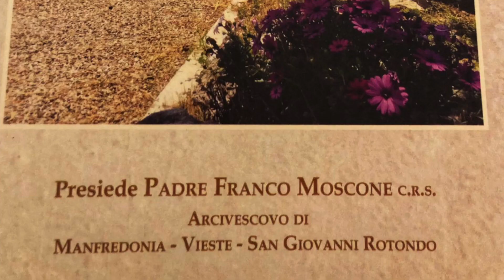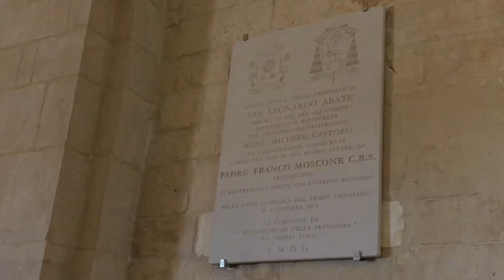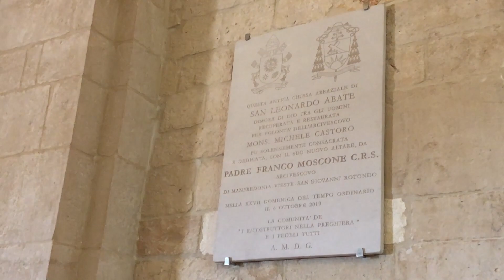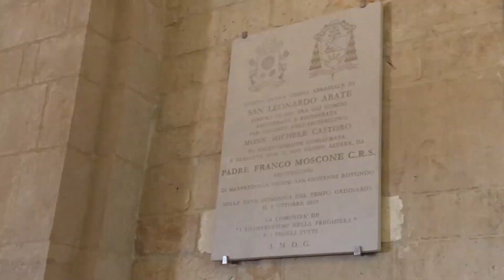Dedicazione Altare Abbazia San Leonardo di Siponto 6 ottobre 2019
E' stata una cerimonia commovente e molto partecipata quella della dedicazione di San Leonardo in Lama Volara avvenuta domenica 6 ottobre. Una cerimonia di dedicazione di una chiesa non è un avvenimento consueto nella vita di una diocesi, di solito il rito inaugura un nuovo edificio di culto e per questo si celebra una volta sola per ciascuna chiesa, ma a San Leonardo,  in conseguenza ai lavori di restauro tenutisi dal 2014 al 2016, che l'hanno riportata all'antico splendore, il vecchio altare è stato rimosso e sostituito da uno conforme ai dettami del Concilio Vaticano II, quindi, pur essendo stata edificata l'abbazia nell'XI sec. e dedicata nel 1951, si è resa necessaria una nuova dedicazione.

Ma cosa succede durante questa cerimonia? È uno dei riti liturgici più suggestivi e coinvolgenti e comincia con una processione verso l’edificio da dedicare, che sulla porta d’ingresso è consegnato al vescovo dai rappresentanti della comunità, dai progettisti e dalle maestranze. Una volta entrati, il vescovo asperge il popolo e le pareti del nuovo edificio in memoria del Battesimo. La liturgia della parola si svolge come al solito durante la messa.

Seguono i riti propri della dedicazione. Dopo il canto delle litanie dei santi sono deposte sotto l’altare le reliquie di martiri o di altri santi, nel caso di San Leonardo sono state deposte le reliquie di Sant'Aquila, San Ciriaco e Santa Modesta, già presenti nel vecchio altare, insieme alle reliquie dei Santi Antonio Primaldo e i suoi compagni, martiri di Otranto.

Quindi il vescovo canta la solenne preghiera di dedicazione. Seguono altri tre riti: l’unzione dell’altare e delle pareti, a ricordare che, come Cristo, anche i cristiani sono un popolo consacrato a Dio, l’incensazione dell’altare, del popolo e delle pareti, perché la chiesa è luogo della preghiera che sale al Padre come l’incenso profumato, e perché l’assemblea liturgica è il tempio santo di Dio e quindi è avvolta dalla nuvola d’incenso in segno di onore, quindi c'è l’illuminazione a festa dell’altare e della chiesa, perché Cristo è la luce che risplende sul suo popolo e sul mondo intero.

Padre Franco Moscone, vescovo della diocesi  di Manfredonia - Vieste - San Giovanni Rotondo, si è detto molto emozionato di dedicare questa chiesa così importante e così legata al culto Micaelico essendo un luogo di sosta dei pellegrini verso il santuario di San Michele.

Al termine della funzione Padre Ciro Mezzogori, della comunità dei Ricostruttori nella Preghiera a cui è affidata la custodia dell'Abbazia di San Leonardo, ha ringraziato tutti coloro che hanno contribuito all'organizzazione del rito e coloro che hanno partecipato alla ricostruzione dell'abbazia. Ha quindi ricordato e ringraziato il compianto Mons. D'Addario, che acquistando il monastero, fino ad allora proprietà privata, ha dato il via alla ricostruzione dell'Abbazia, e poi, visibilmente commosso, Padre Ciro ha ricordato con affetto Mons. Castoro che si è interessato affinchè i lavori procedessero e ha affidato la custodia dell'abbazia alla comunità dei Ricostruttori perché fosse abitata e di nuovo in attività. Padre Ciro, inoltre, ha messo anche in evidenza quanto sia necessario che San Leonardo diventi più accessibile, perché tutti possano godere delle sue bellezze in sicurezza. Ha ringraziato anche Padre Franco che, con la sua partecipazione alla dedicazione ha confermato la presenza dei Ricostruttori a San Leonardo, esternando a nome di tutta la platea l'affetto che in così poco tempo è riuscito a conquistare.

Alla cerimonia erano presenti anche l'arch. Francesco Longobardi, direttore dei lavori, e l'arch. Antonello D'Ardes, direttore operativo di cantiere quali rappresentanti di coloro che hanno seguito i lavori di restauro.

Adesso aspettiamo con ansia che il crocifisso dalla cappella della Cattedrale torni a San Leonardo e che al più presto vengano terminati i lavori di sistemazione del museo e la sua apertura al pubblico.

Mariantonietta Di Sabato